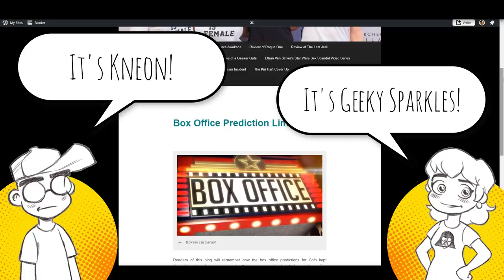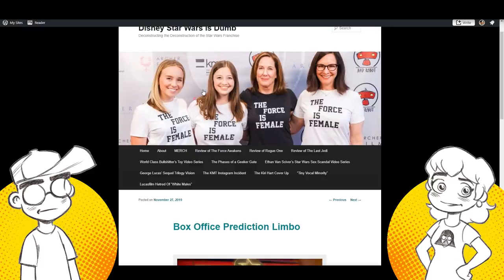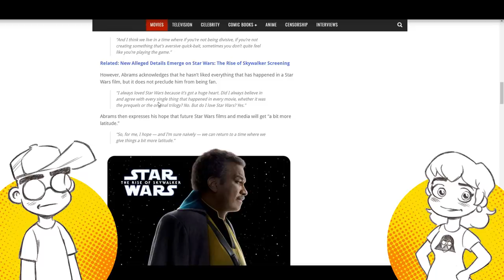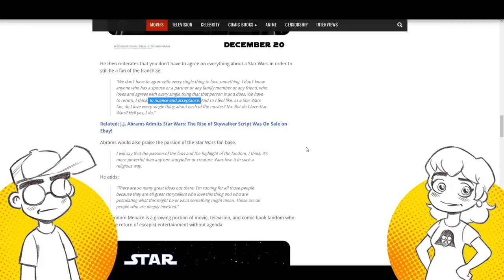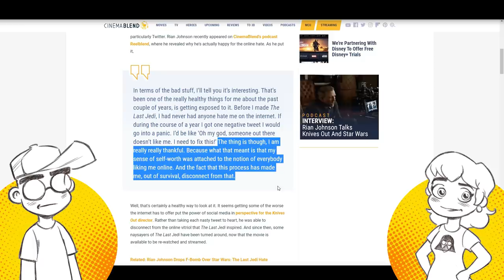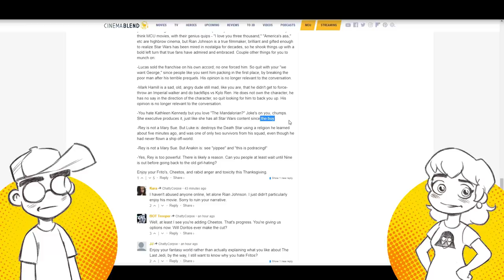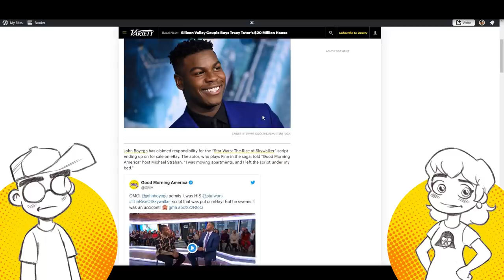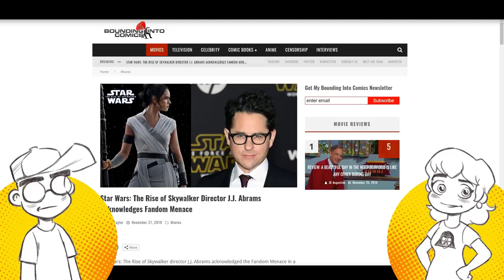The Rise of Skywalker: J.J. Abrams Says Star Wars Fans Need to Be NICER?!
The Rise of Skywalker director J.J. Abrams namechecks "The Fandom Menace" and proceeds to lecture Star Wars fans on how they should be more "nuanced" in their critique of the franchise. Rian Johnson says he's THANKFUL for all the online criticism. Meanwhile, Disney does appear to be in freakout mode when it comes to Star Wars. Could they be worried that Episode IX won't be as big of a hit as they had anticipated? Are the plot leaks TRUE, as John Boyega admits he was the one whose script wound up on eBay? Oh dear...

Links -